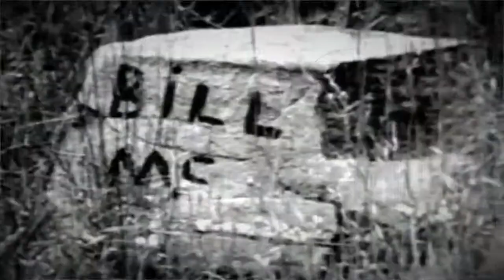BROTHERS NYC - WHISKEY AND LOOSE WOMEN (OFFICIAL VIDEO)